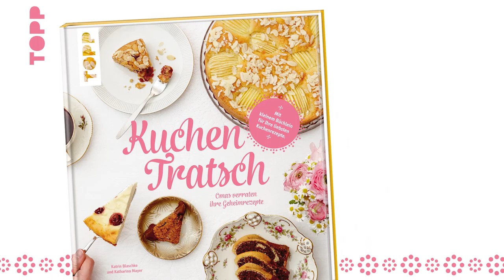"Kuchentratsch - Oma`s Geheimrezepte" von Katharina Mayer & Katrin Blaschke | Video zum Buch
Nichts schmeckt besser als ein frisch gebackener Kuchen von Oma! Das dachten sich auch die zwei Münchnerinnen, Katharina und Katrin, als sie ihre Backstube "Kuchentratsch" eröffneten.

Hier treffen sich wöchentlich die unterschiedlichsten Omi`s zum gemeinsamen Backen köstlicher Kuchen und tratschen zwischendurch fröhlich miteinander. Dabei steht nicht nur das Backen leckerer Köstlichkeiten im Vordergrund, sondern viel mehr der Austausch untereinander – denn einsames Teekränzchen war vorvorgestern!

Katharina und Katrin haben in diesem Sinne das Buch "Kuchentratsch" veröffentlicht und verraten nun ihre Geheimrezepte zu 25 verschiedenen Kuchen.

Beide Autorinnen stehen Euch bei Fragen und Anregungen auf Facebook /kuchentratsch zur Verfügung!

Die besten Grüße,
^st vom Online-Team